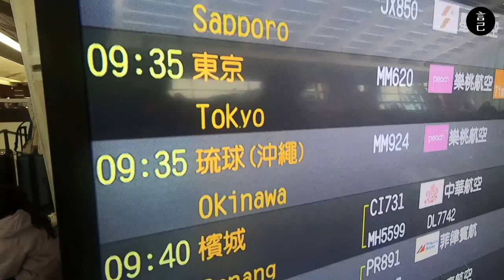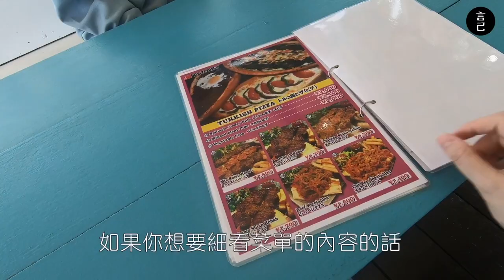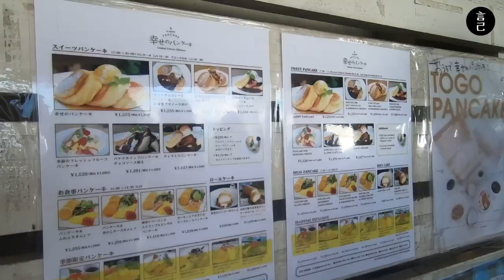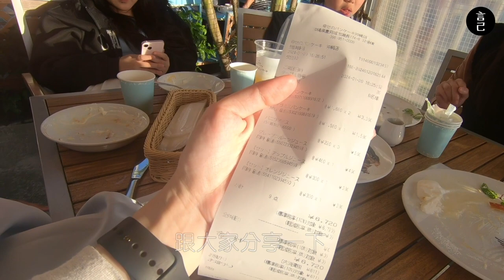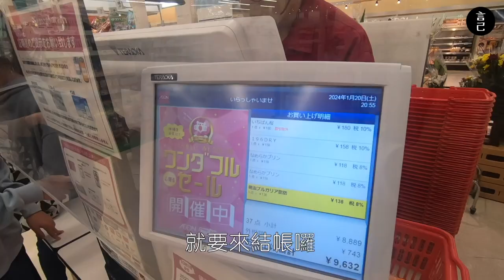沖繩瀨長島｜無敵海景日落搭上必吃的幸福鬆餅，沖繩小希臘瀨長島，渡假也可以很浪漫！(日本、沖繩、親子旅遊、沖繩自駕、沖繩自助、沖繩自由行、OKINAWA)【言己,日常生活】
雖然去日本很多次，但這是我第一次來到沖繩！
這次要跟大家分享的是這次到沖繩 4 天 3 夜的自助旅行，
第一天我們來到了有「沖繩小希臘」之稱的瀨長島～～

真的太喜歡這裡了！
不只東西好吃，無敵海景搭配夕陽真的超級美～
快來看我們怎麼在這玩吧！

00:19 跳離開頭，直接前往日本沖繩瀨長島
00:40 從那霸機場出發，搭乘 OTS 租車公司的接駁車去牽車
01:27 抵達 OTS 租車公司，有中文服務生可以協助牽車
02:08 開始自駕玩沖繩，第一站出發沖繩小希臘「瀨長島」
02:26 日本沖繩的第一餐，瀨長島的異國料理：Gyspy cafe and bar
02:29 滿滿的義大利麵跟美式料理，番茄義大利麵及捲餅很推薦
03:19 來瀨長島必吃的美食：幸福鬆餅
03:35 幸福鬆餅，現場預約排隊怎麼做？
04:07 幸福鬆餅直接吃給你看，水果鬆餅、巧克力鬆餅真的有那麼好吃？
05:24 瀨長島的夕陽真的超級美！
06:13 離開瀨長島，準備出發沖繩 24 小時超市，買晚餐拉！
07:29 沖繩的下一站：美國村＋國際通，準備要來追寶可夢囉～

此次使用 Gopro6 + iPhone7 + iPhone11紀錄，偶有搖晃或收音缺失，請見諒！